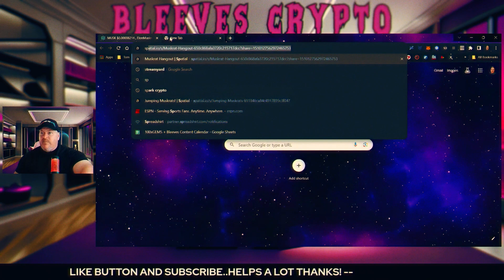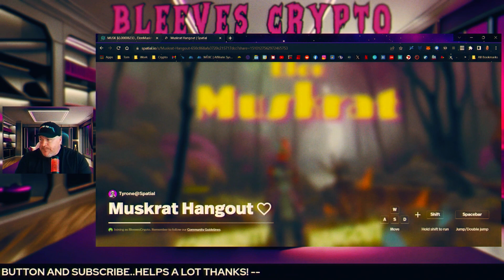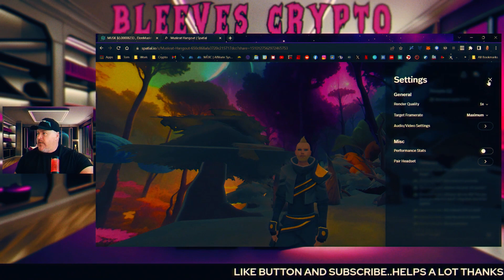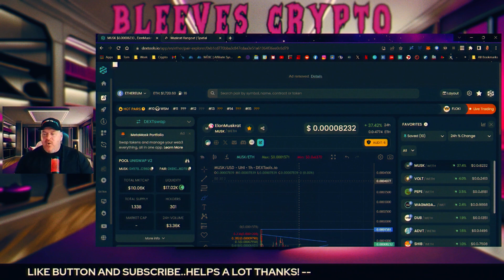ELON MUSKRAT $MUSK GAME LAUNCHING!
Timestamps
0:00 Intro

Join the 100xGEMS community today to become an early adopter:

Follow them on Twitter: @100xGemsCo

Follow them on Medium: @100xGemsCo

Follow them on TikTok: @100xgemsco

🪙 ERC-20 Wallet: 0x73AecB5546F285A4Ec5bbcc21097d6739479Fa4F
🪙 Terra Luna Wallet: terra1ecl4l7yp5cqzgl0hdrlxp8lwjrr6epdv43scsc